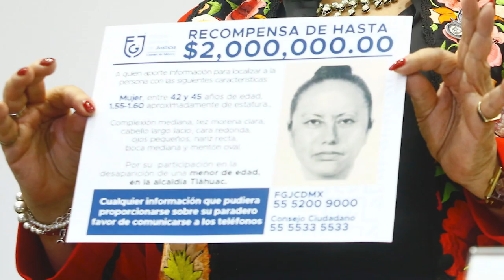Corte Informativo 19-02-2020